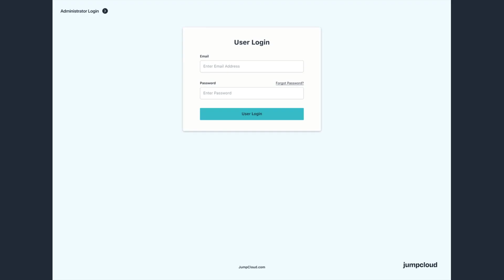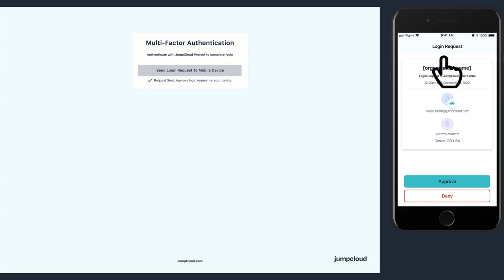Using Push MFA | JumpCloud University Tutorial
In this tutorial, you will learn how to use JumpCloud Protect’s Push Authentication to log in to the User Portal

To begin, go to your User portal …

...and type in your username and password. Click the User Login button to continue.

If you’ve completed the set up for Mobile Push notifications, you’ll see this as an option for multi-factor authentication. Select JumpCloud Identity Mobile Push to start the process.

Click the Send Login Request to Mobile Device button to activate the Push authentication.

Once sent, you will see a message that the request has been made and you should see it pop up on your mobile device. Tap on the Push notification on your mobile device to begin the confirmation process.

When JumpCloud Protect opens, you will see the details of the login request, including organization name, email address used for the login, IP address, and general location where the request was made. Be sure to inspect these requests carefully and then tap Approve.

If you Approve the request, both of your device screens will show it and you will be successfully logged in.

However, if you decline the request, your mobile device will acknowledge it and you will be sent back to the JumpCloud User Portal login screen. You will want to decline authentication if the notification was not triggered by you. This is one way multi-factor authentication and Push notifications protect your identity.